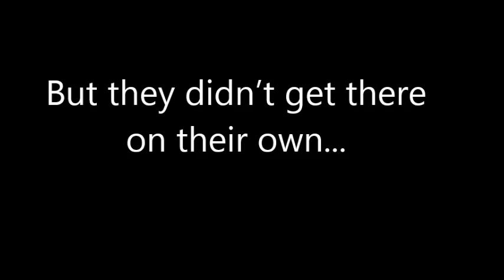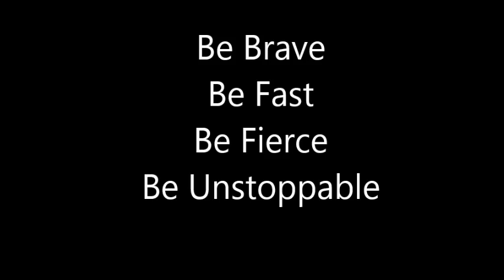Loreto All-Ireland Final Promo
Loreto Navan will play Christ The King Cork in the All-Ireland Final in Nowlan Park Kilkenny at 11.30 am on Thursday 21st of March. Nowlan Park is home of The Cats but is about to be taken over by The Lions!